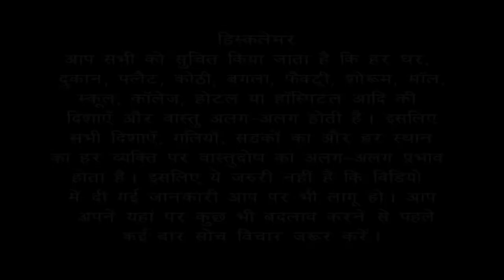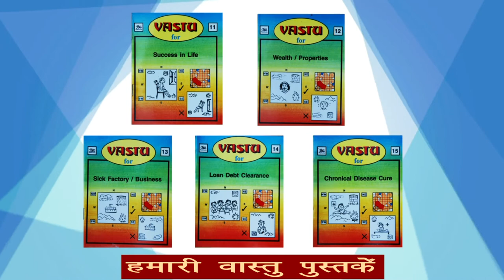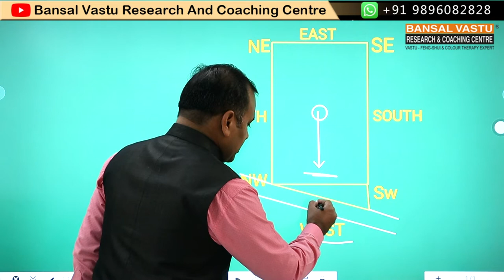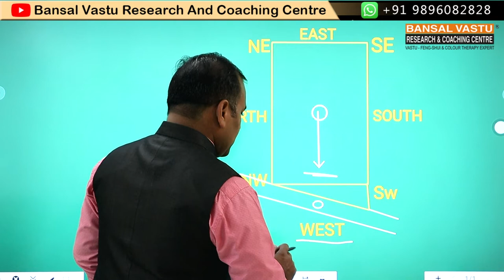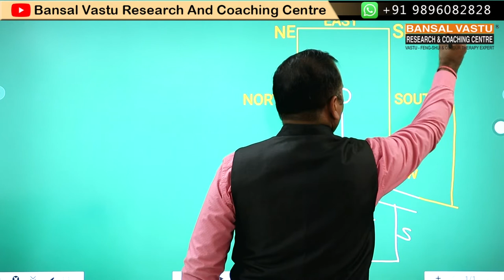Vastu Tips for Agriculture land for Factory | Bansal Vastu | Dr. Vipin Bansal +91 9896082828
Vastu tips for West facing Factory
आपकी factory घाटे में चल रही है | आपको प्रॉफिट नहीं मिल रहा है | आप अपनी factory में माल बार-बार डलवा कर थक चुके  है | फिर भी आपको पता नहीं चलता कि आपका पैसा कहां गया तो आप वास्तु शास्त्र के अनुसार अपनी factory में छोटे-छोटे बदलाव करते हैं तो आपको लाभ जरूर मिलेगा | आपकी factory profit में  आ जाएगी |